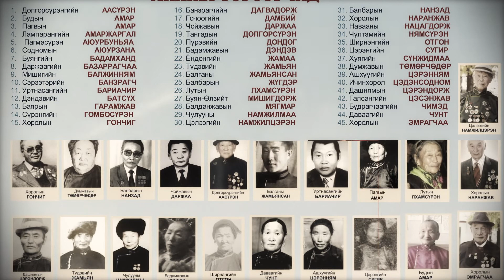Deren sum surguuli 80 jil